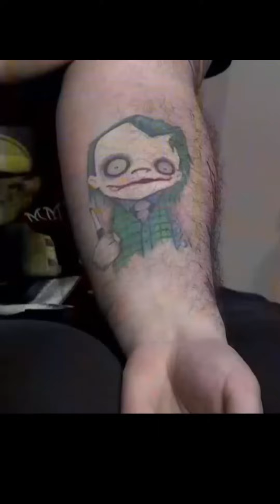Jawaban penasaran kenapa sejak kapan GARY ISKAK latah